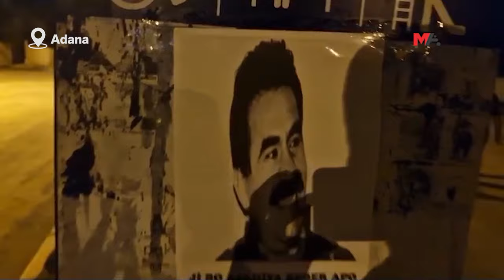ADANA SOKAKLARI ABDULLAH ÖCALAN FOTOĞRAFLARIYLA DONATILDI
Seyhan ilçesinde PKK Lideri Abdullah Öcalan'ın fotoğrafları asılarak özgürlüğü talep edildi.